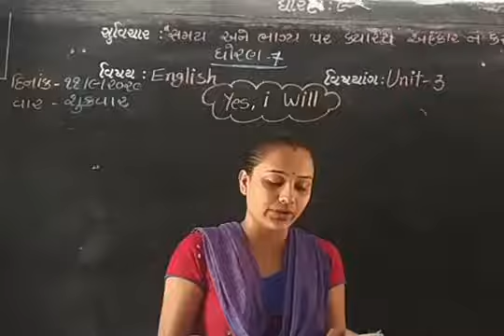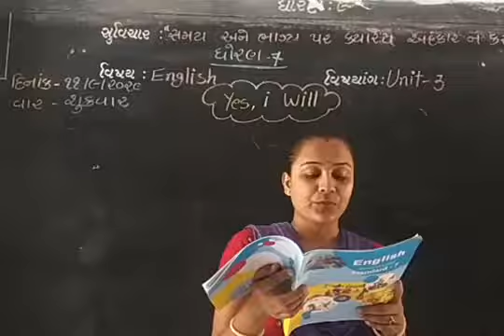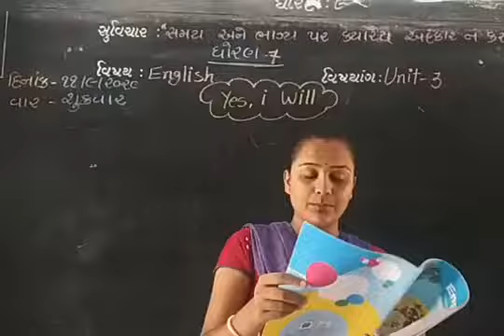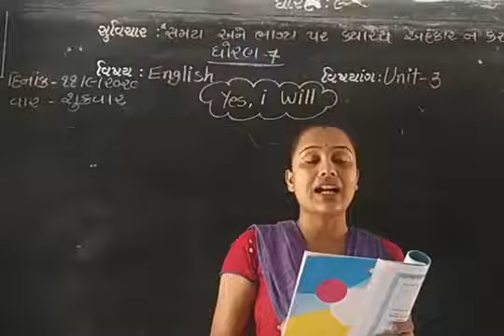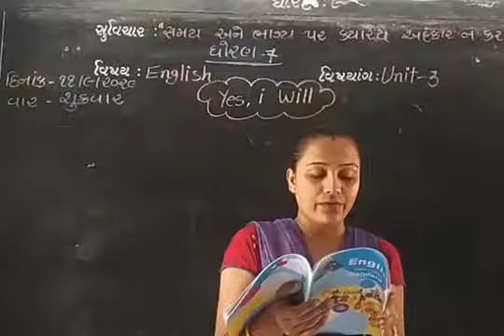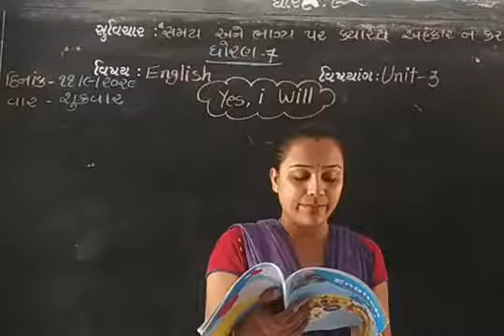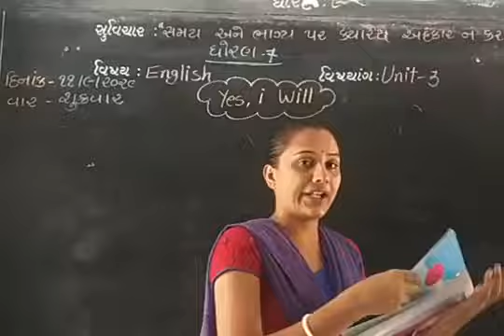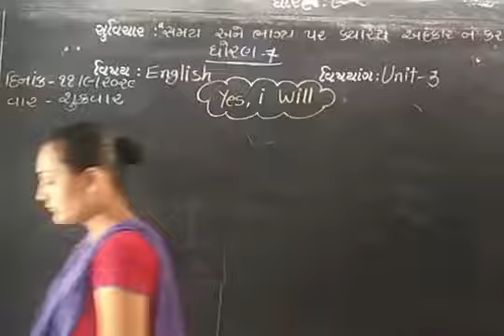STD 7, English, Unit 3, part 3